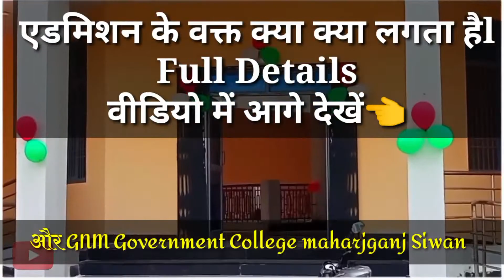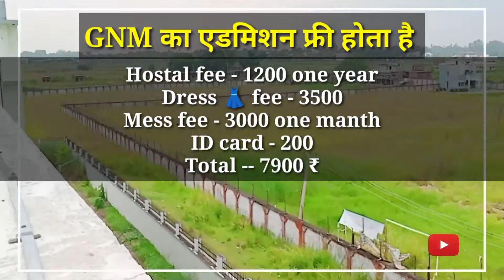Admission Full Details GPC/GPI Siwan D pharma or GNM Government College paramedical 👈gpisiwan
Description, नमस्कार दोस्तो 🙏🙏
                      Real Life Vlogs चैनल पर आपका स्वागत है। मेरे चैनल पर हर हफ्ते नये नये विडियो आते रहेंगे।

            कृप्या मुझे सर्पोट कीजिए । 🙏

Hello Friends 🙏
                       Welcome to you on Real Life Vlogs Channel. New video will be coming on my channel every week.